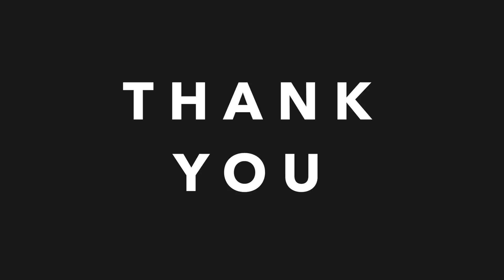Freedom! - Vlog 103